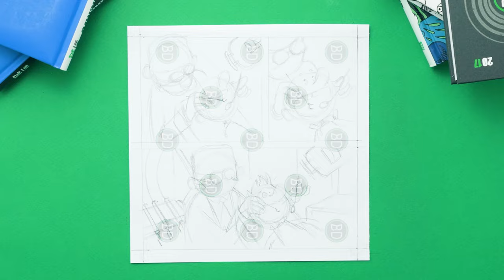COME DISEGNARE: Mamme curiose - Amore non corrisposto friendzone - Disegno vignette bastardidentro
Quando le mamme sono troppo curiose non c'è nulla da fare, soprattutto quando vogliono conoscere la vita privata di una figlia scambiando per fidanzati gli amici. In molti casi, quando si tratta di amore non corrisposto e relazioni sentimentali complicate, non conoscono le parole "friendzone" o "frienzonato".
È giusto essere troppo curiosi su ciò che fanno i figli? Probabilmente fino a una certa età più che di giustizia si parla di dovere, ma se penso alla mia generazione posso dire che eravamo più liberi di fare tutto ciò che volevamo, erano altri tempi? Forse, ma non sono così sicuro che fossero più sicuri. Un tempo uscivi, andavi al parco e se i tuoi volevano mettersi in contatto con te dovevano chiamare a casa dell'amico/a più vicina al parco e chiedere gentilmente all'altro genitore di scendere a cercarti.
Oggi forse l'unico motivo per "spiarli" potrebbe essere giusto per controllare che non facciano cazzate di con la C maiuscola. In ogni caso state tranquilli, i vostri incubi sono ben peggiori della realtà!

Il disegno velocizzato (Speed drawing o time lapse) della vignetta "Mamme curiose" pubblicata su: